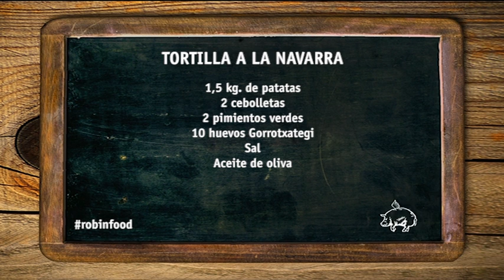ROBINFOOD / Tortilla a la Navarra